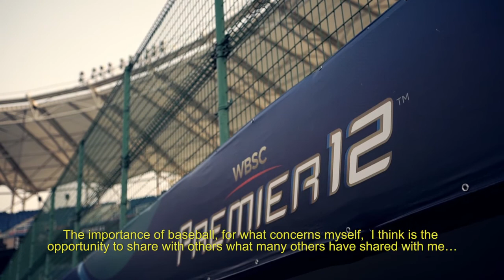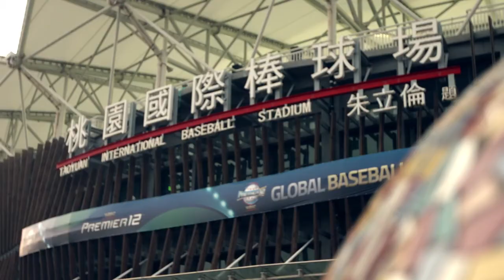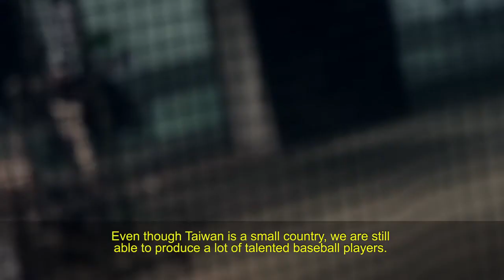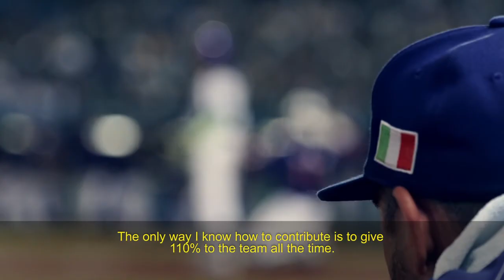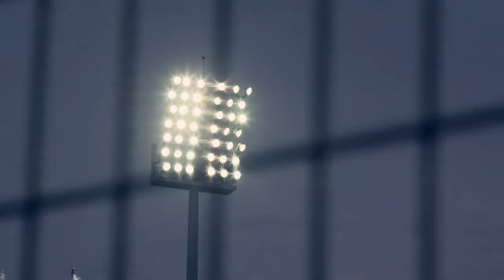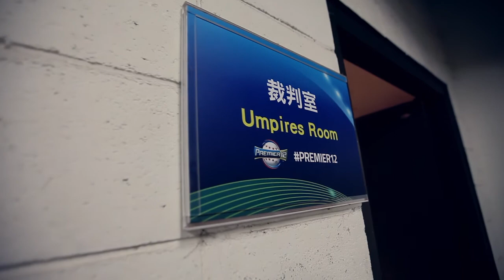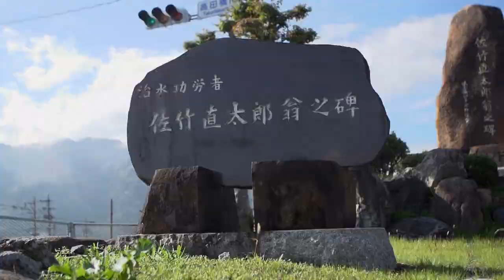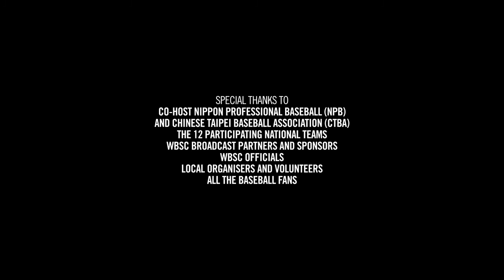The Code - Series 7 - More Than A Game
The Code team goes behind the scenes of the Premier 12 Baseball Tournament, following the US, Taiwan and Italian Baseball teams as they chase glory in the world's leading baseball tournament.